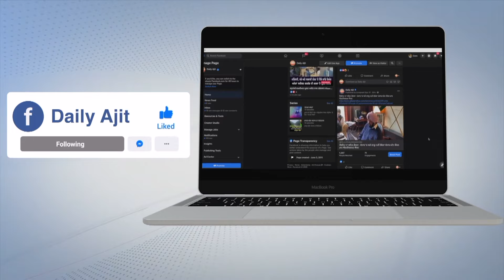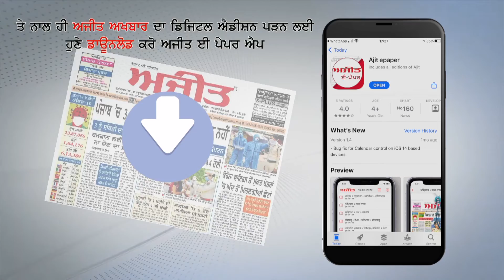ਜਲੰਧਰ : ਕੋਠੀ 'ਚ ਲੱਗੀ ਭਿਆਨਕ ਅੱਗ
ਅੱਗ ਰਸੋਈ 'ਚ ਫੈਲਣ ਤੋਂ ਬਾਅਦ ਸਲੰਡਰ 'ਚ ਹੋਇਆ ਬਲਾਸਟ